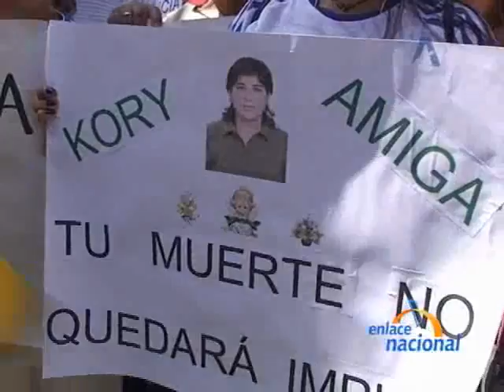Familiares de arqueóloga muerta protestan frente a Ministerio Público en Trujillo.